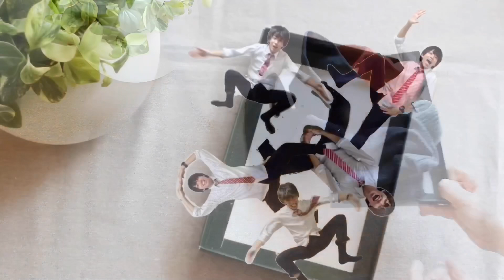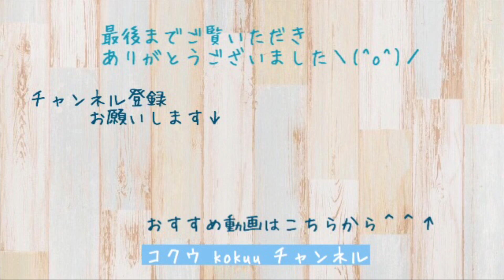『くつ下のたたみ方＆収納のコツ』ver.はじめしゃちょー （#52）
はじめしゃちょーファンなので
はじめしゃちょーの動画編集企画にのってみました(*^ ^*)

こんまり流片づけコンサルタントが、コンパクトになる
『くつ下のたたみ方＆収納のコツ』をお伝えします。

はじめしゃちょーは、
0:56から登場します♪

ふざけているようですが
くつ下のたたみ方は、
きちんとお伝え出来ていると思います‪( *¯ ꒳¯*)

楽しかった！

見ている方にも楽しんでいただけたら

片づけコンサルタント髙木佐知子の本業はこちらです＾＾↓
レシートもすっきり♪領収書無料メールレッスンはこちら

片づけは終わります♪こんまり流片づけ個人レッスンの詳細はこちら

「ときめき片づけでときめく暮らし」ブログ

「“今”を幸せにするときめき片づけコクウ」ホームページ